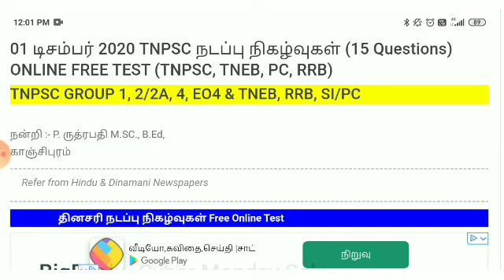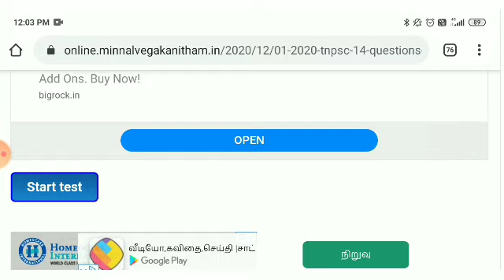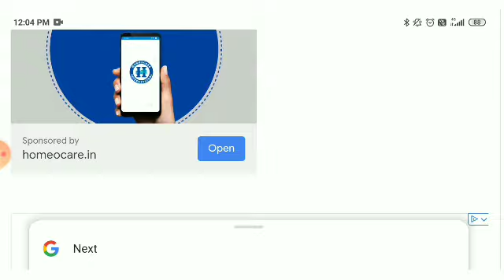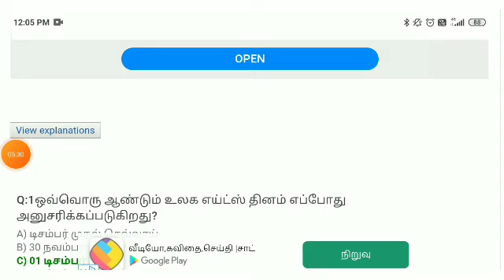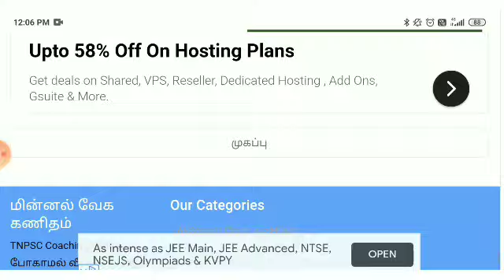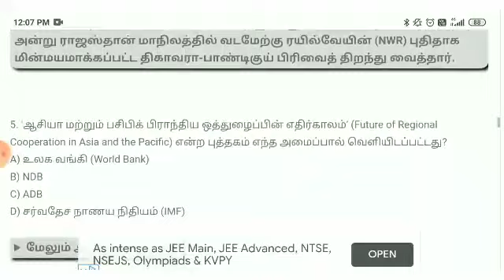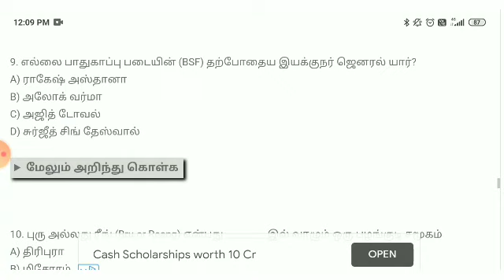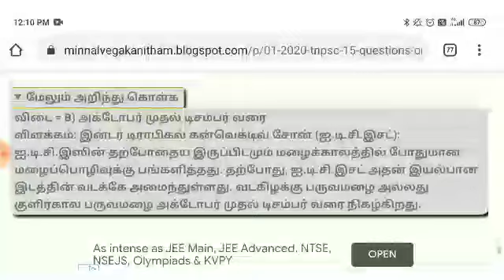புதிய முயற்சி எப்படி இருக்கு என் சகோதர சகோதரிகளே!! நடப்பு நிகழ்வுகள்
01 டிசம்பர் 2020 TNPSC நடப்பு நிகழ்வுகள் (15 Questions) ONLINE FREE TEST (TNPSC, TNEB, PC, RRB) =

30 நவம்பர் 2020 TNPSC நடப்பு நிகழ்வுகள் (13 Questions) ONLINE FREE TEST (TNPSC, TNEB, PC, RRB) =

10th Tamil New Book Unit - 8(1) - அறம், தத்துவம், சிந்தனை - உரைநடை, இலக்கணம் (01 to 35) =

10th NEW BOOK UNIT TEST - 33 Chapter 9.2 சித்தாளு & Chapter 9.3 தேம்பாவணி (01 to 43) =

29 நவம்பர் 2020 TNPSC நடப்பு நிகழ்வுகள் (12 Questions) ONLINE FREE TEST =

டிசம்பர் மாதத்திலிருந்து
புதிய முயற்சி எப்படி இருக்கு  என் சகோதர சகோதரிகளே!!